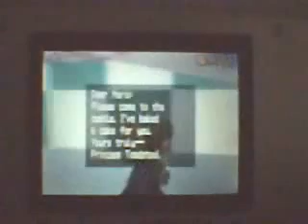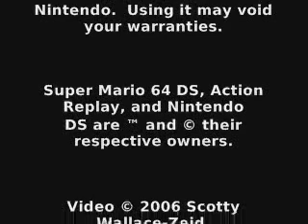Super Mario 64 DS Test Level Demo, Part 2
Part 2 of a thorough demonstration of the test level that Shaz found in Super Mario 64 DS, and how to get to it using an Action Replay DS.  Enjoy!

Note:  Shaz got to the test level by replacing the terrain map of the Secret Under the Moat/Horisoko level with this one.